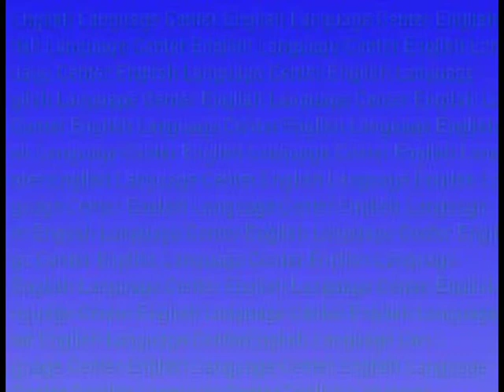Learn English Effectively!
What are the three key words for learning English effectively? Watch John and David to find out!

ELC code: D57.1